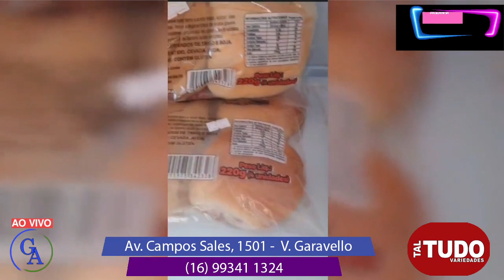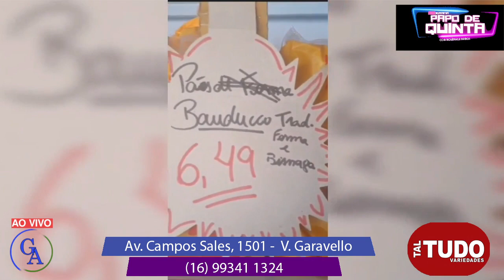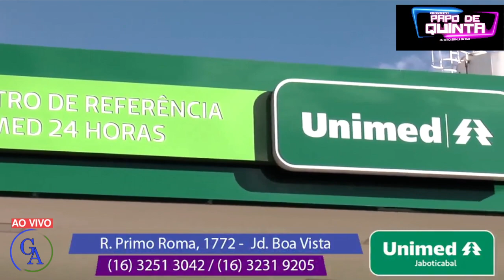Programa Papo de Quinta (19/10/2023)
Programa Papo de Quinta de hoje fala sobre Outubro Rosa.

Oferecimento
Unimed Jaboticabal
Tal Tudo Variedades
Foto E Arte